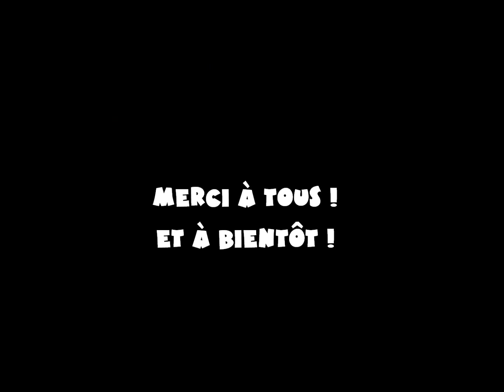Super session en barrage !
Session sur un barrage de 220 hectares, inconnus pour nous ou sur une période de 53 heures de pêche nous mettrons 10 poissons au sec !